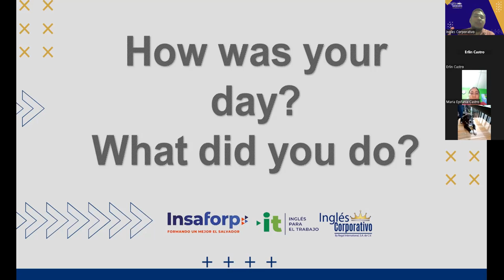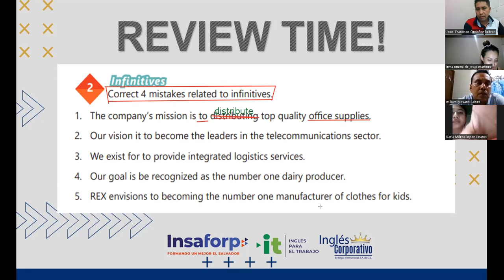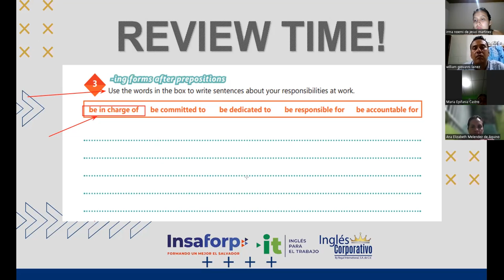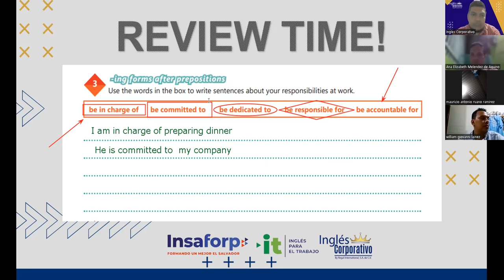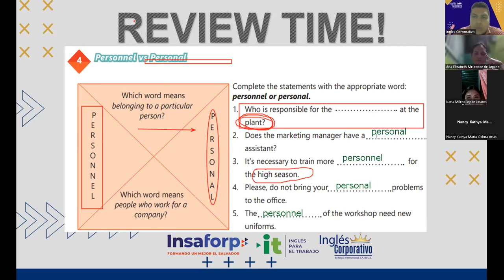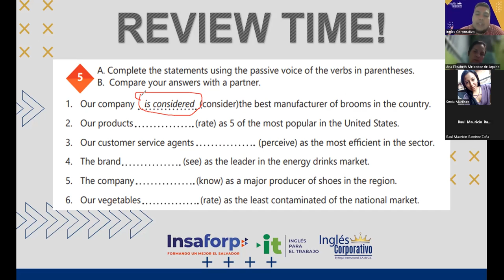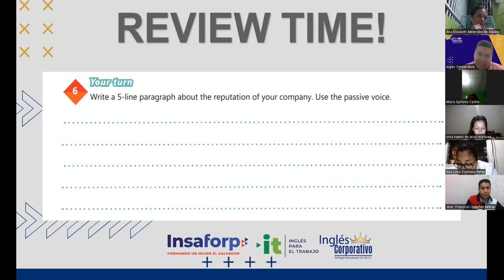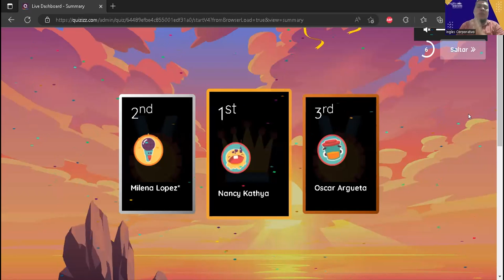Sesión 5-25-04-2023-29750-8048-0062/2023-Flamenco- Unit 1 review and practice.